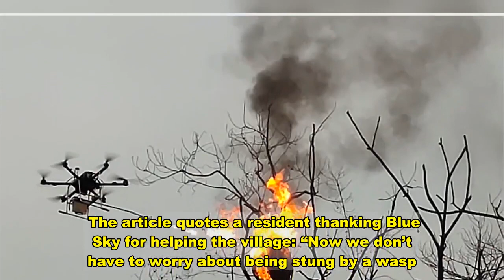China flamethrower drone burns wasp nests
closeVideoA drone has been converted into a flying flamethrower in central China in a fiery campaign to eradicate more than 100 wasp nests.Blue Sky Rescue, a volunteer group that conducts search and rescue and other emergency work, has teamed up with villagers in Zhong County near the city of Chongqing.  They raised 80,000 yuan ($12,200) to buy a drone and equip it with a gasoline tank and an arm-length nozzle. Videos released by Blue Sky show a recent mission by the six-arm drone. It hovers above a hive as large as a suitcase before swooping down. The drone operator flips the ignition switch, and the drone spits bursts of fire onto the hive. “The burning ashes of the wasp’s nest gradually peeled off and fell, and the surrounding residents applauded and praised the rescue team,” said an article on a local news app run by state-owned Chongqing TV. The article quotes a resident thanking Blue Sky for helping the village: “Now we don’t have to worry about being stung by a wasp.”  Blue Sky said it has destroyed 11 hives so far. There are more than 100 to go.